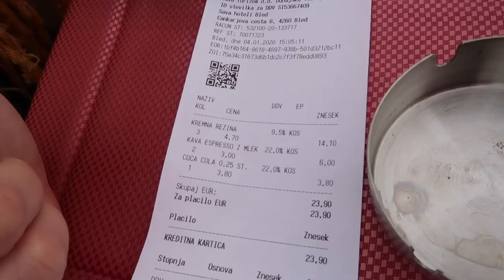Naš izlet u Bohinj 🚗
Vraćam se vloganju! Sada mi je zabavnije kada imam Luku uz sebe :P Zaputili smo se na jednodnevni izlet u Bohinj ali smo svratili i na Bled. Baš smo uživali i svakako preporučujemo ovo mjesto za izlet!